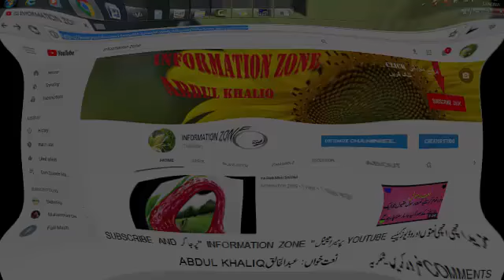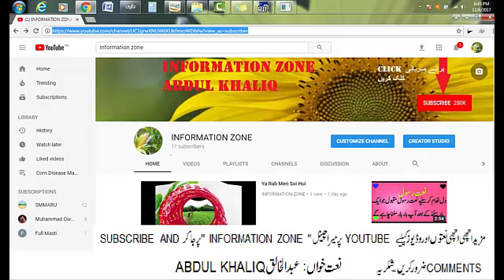Maa best kalam by ABDUL KHALIQ @INFORMATION ZONE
یہ خوبصورت آواز اور شعر سنیں. آپ شاید کبھی نہیں سن سکتے ہیں. اس ویڈیو کو میرا یو ٹیوب چینل اشتراک اور سبسکرائب کریں